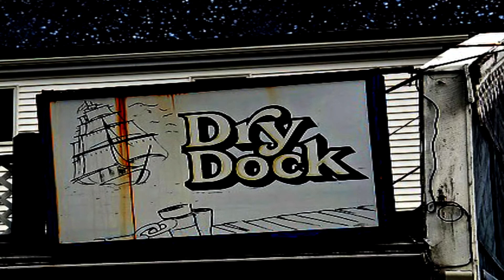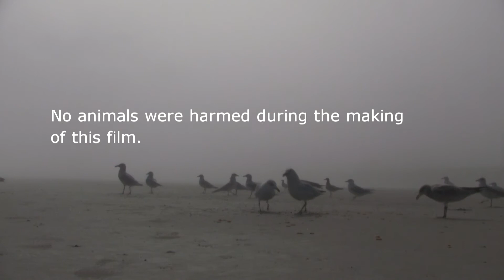The Black Curse Of The Seagull's Seashell (2017)